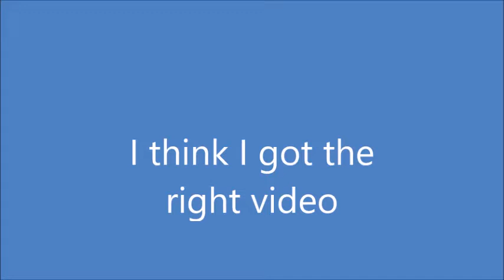Παπάκι Κλείνουν τα σχολεία Παριζάκι ΤΑ ΚΑΓΚΕΛΙΑ